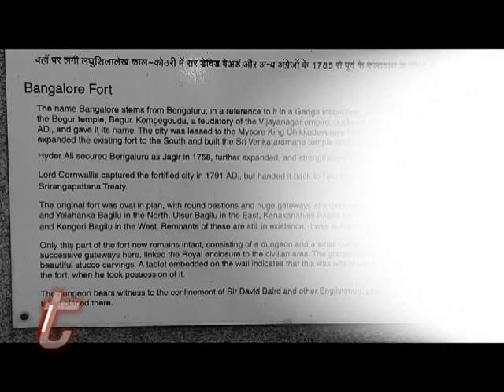KARNATAKA TOURISM:BANGALORE FORT